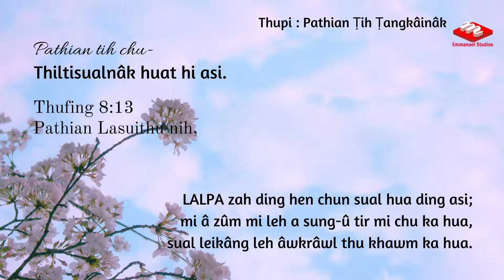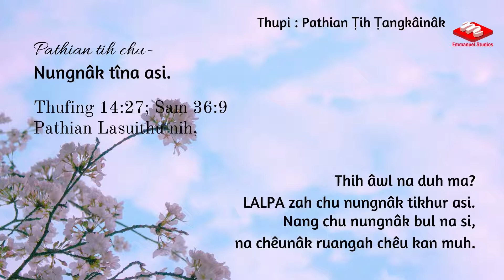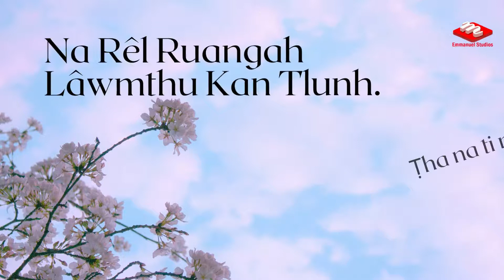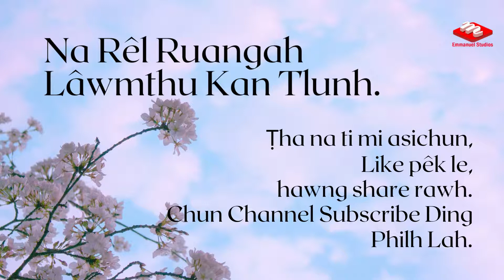Pathian Ṭih Ṭangkâinâk || Kan Nisiar Râwl || 2021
Pathian lasuithu nih, "Na thinlung zawzawng hen LALPA chu zumh rawh. Na thinlung ah dawn mi leh na theih mi lakah a ngauh lah. Na thiltinâk zeizawng ah LALPA chu theih le, amah nih lampi dik a nan khît piak lai." ati.